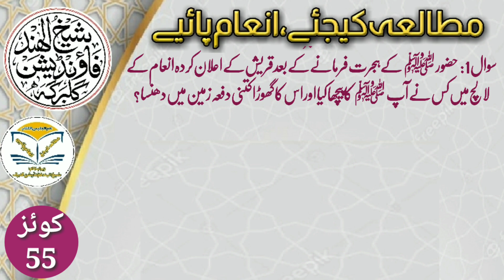Seerat Quiz no.25